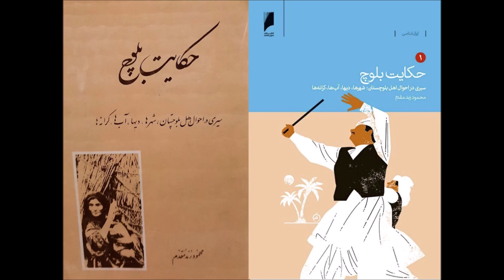حکایت بلوچ (جلد اول) نوشتۀ محمود زند مقدم با صدای ناصر زراعتی بخش هفت از سیزده